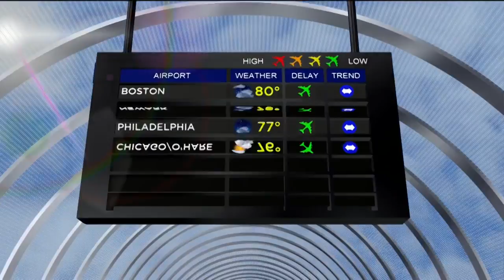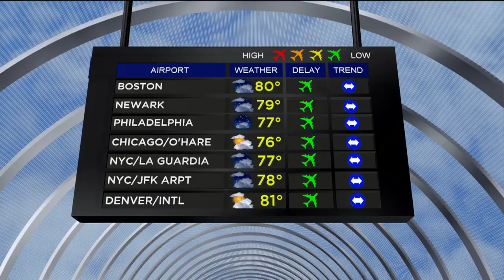Garth Kemp's Weather Forecast (May 23)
Partly cloudy and mild through the rest of the week and into the holiday weekend. Garth Kemp reports.